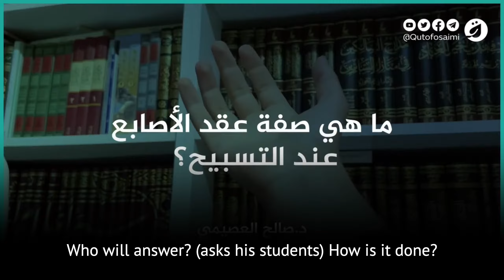Sunnah Way To Count Dhikr - Sh. Saleh Al Usaymi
*Make Sure To Verify Yourself By Making A Ticket Through The Verification Channel And Answering The Questions.*